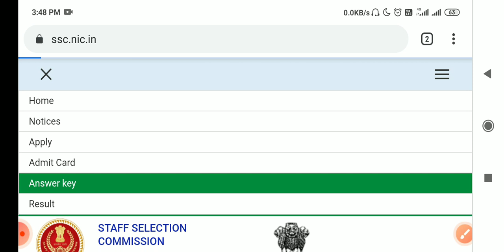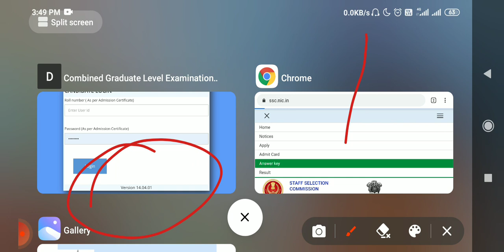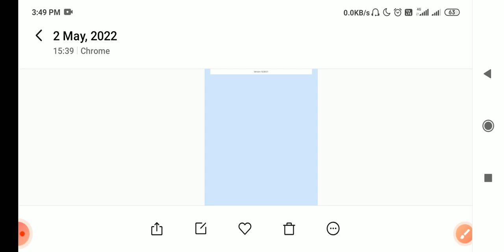SSC CGL Exam 2021-22 Ans Key 02/05/2022 || Direct Link to download your response sheet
ssc_cgl_2021 SSCCGLAnswerKey2022 ssccgl2022 ssc_cgl_tier1_ans_key_2022 ssc_cgl_answer_key ssccgltier1anskey2022 cglanalysis analysisofssccglexam ssccglexamheldtoday cgl2021 cglanalysistoday cglreview cglexampattern ssccglexamreviewtoday ssccgltier1 ssccgltier1answerjey questionsaskedincglexam @SSC MAKER @SSCAdda247 @UnacademyStudiosEngrave @UnacademyLiveSSCExams @pinnaclepublications @SSCExampur @JobsForYou @SuperStudyOfficial.

Kindly wait for site updates.